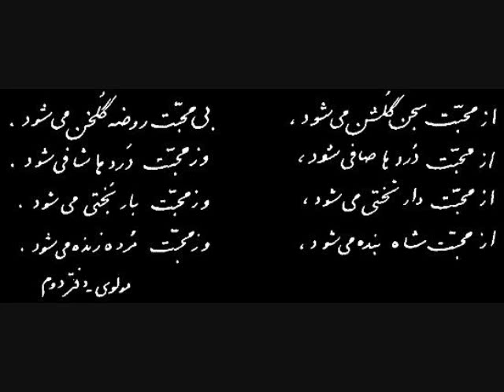Aks Rabba Rabba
This is the song "Rabba Rabba" from the Hindi movie Aks. It has an Islamic ring to it. I've used pictures that are representative of India's Islamic heritage. Most of my other videos in the past have utilized Hindu and Buddhist (or secular in the case of Bollywood songs) images, so here's a bit of a change. Enjoy!